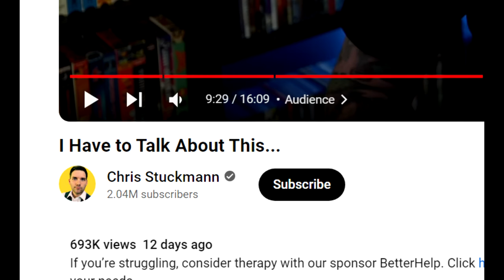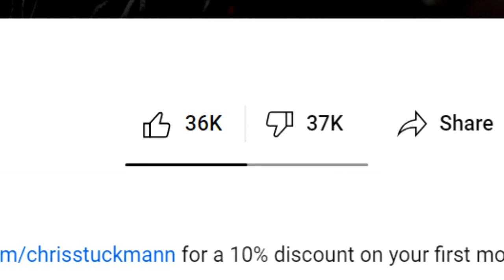So About That Chris Stuckmann Video ...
Chris Stuckmann used to be one of my go to reviewers for film back in the early days of YT, and even when I fell off watching him, I still respected him for the most part. But know it's gotten a tad odd ...